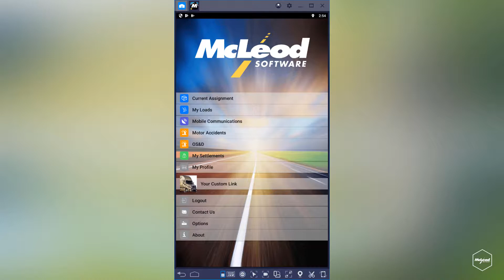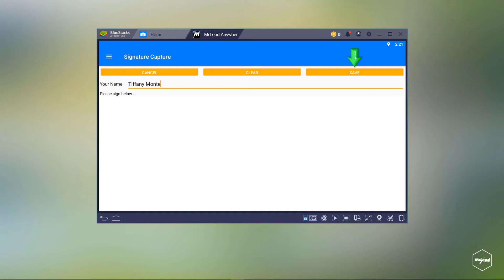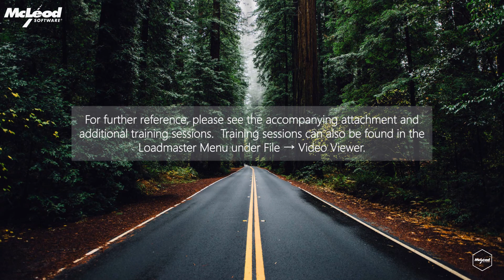Current Assignment Overview of the McLeod Driver App on Android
An overview of the Current Assignment feature in the McLeod Anywhere Driver App using an Android phone.